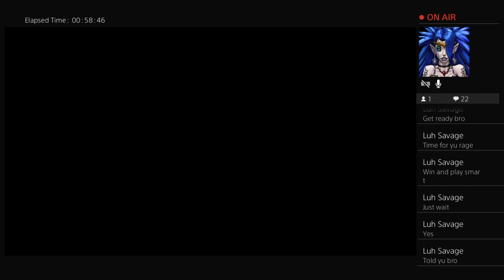All Time Eastern Bulls